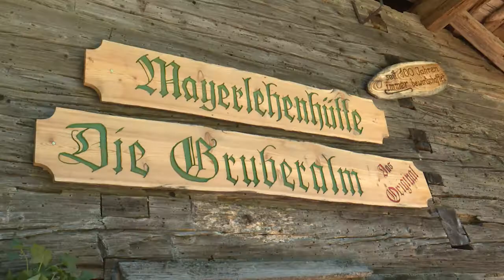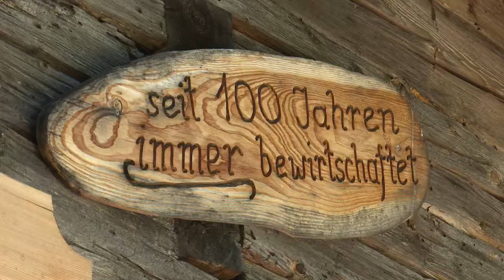Elfi Geiblinger zu Gast auf der Mayerlehenhütte auf der Gruberalm in Hintersee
Salzburg schmeckt Genussbotschafterin Elfi Geiblinger zieht es auf die Alm. Sie trifft Almbäuerin Lisi Matieschek auf ihrer Mayerlehenhütte.  In Hintersee bewirtschaften die Matiescheks in einer Almgemeinschaft die Gruberalm. Neben Ziegen, Pinzgauer Rindern haben die Almbauernleute auch Almochsen auf der Alm. Rund um die Hütte wachsen auf zahlreiche Almkräuter, die die Bäuerin zu Kräutersalz, Sirupen, uvm. verarbeitet.